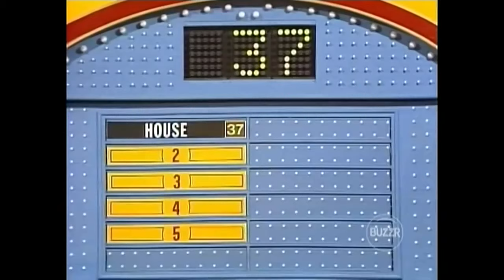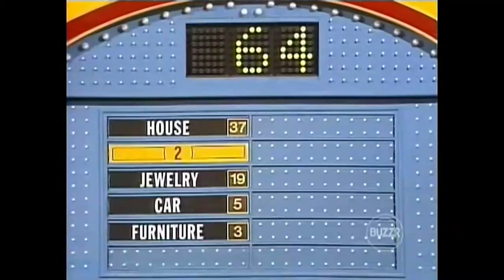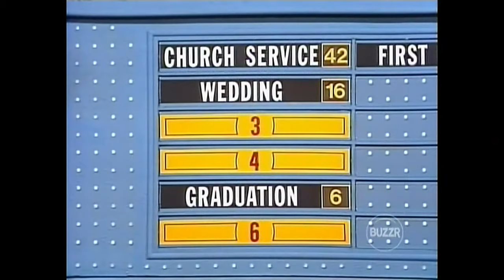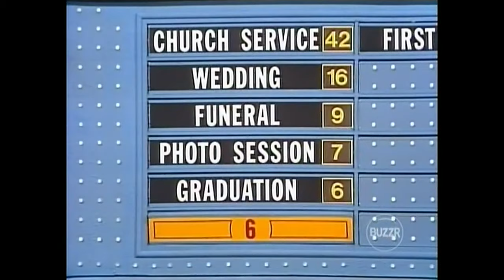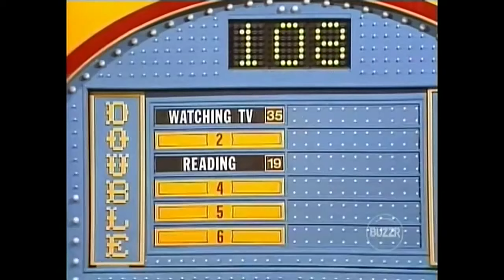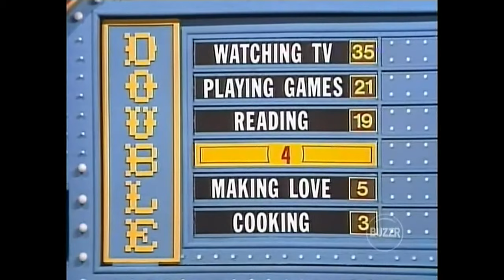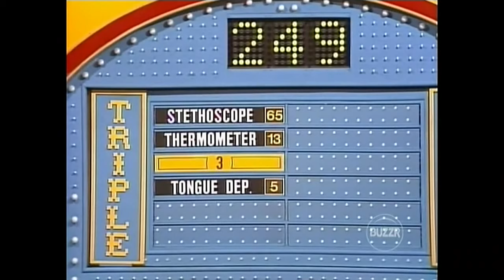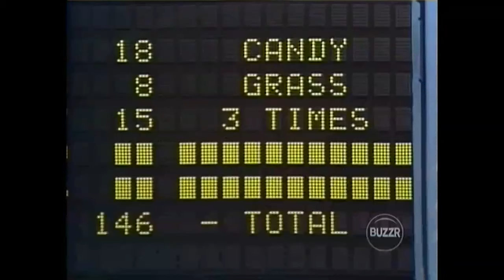Family Feud (CBS): February 14, 1989 (Ramirez vs. Squillace; Valentine's Day Episode!)